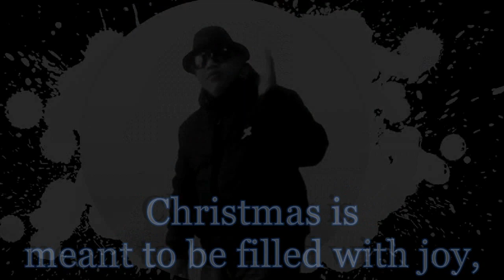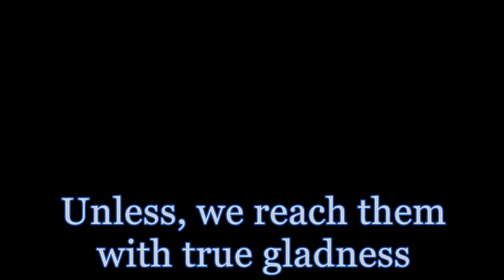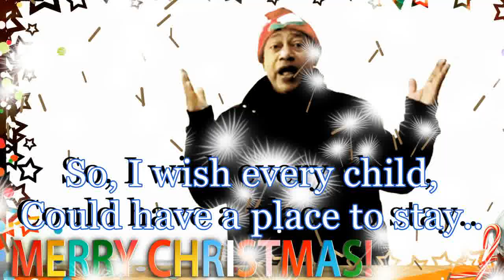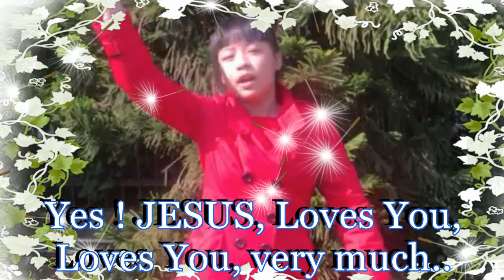Christmas Child Mattz Johns (Ft.Esther & Provie ) 2018 Lyric video.HD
Christmas child is my 7th Christmas song ! It is focusing on the poor children of the world especially those who are not able to celebrate Christmas on this year by various reasons !
Well, Go to them with true gladness and wish, bless and pray for them.
This song is available to download in all digital audio platforms, Merry Christmas to all viewers ! And special thanks to the owners of Photos/clips ! Cheers always !
Store links: iTunes
You can find everywhere ! Cheers !